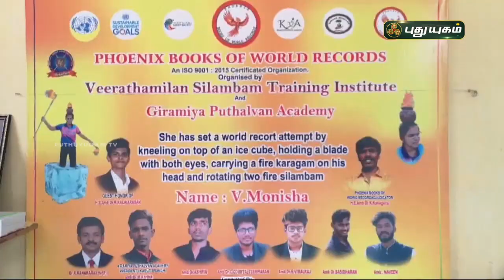ஐஸ்கட்டியில் நின்றவாறு சிலம்பம் சுழற்றி அசத்திய மாணவி | செய்தித் துளிகள் | PuthuyugamTV